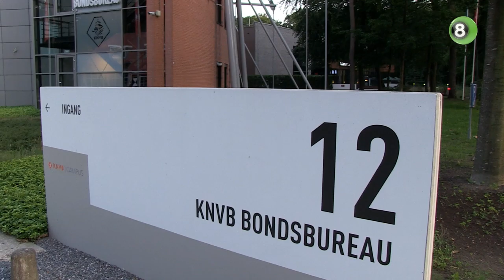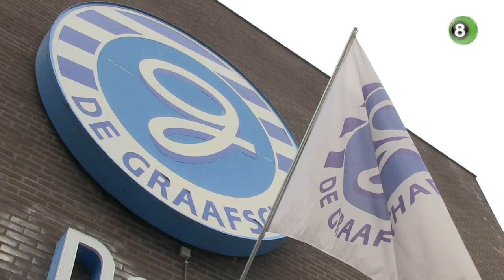Burgemeester wil De Graafschap in eredivisie met twintig clubs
Burgemeester Mark Boumans van Doetinchem is het niet eens met de beslissing van de KNVB om De Graafschap niet te laten promoveren. De burgervader pleit voor een eredivisie met twintig clubs, hoewel de KNVB juist aangeeft dat gemeenten tegenstander zijn van uitbreiding van de competitie.